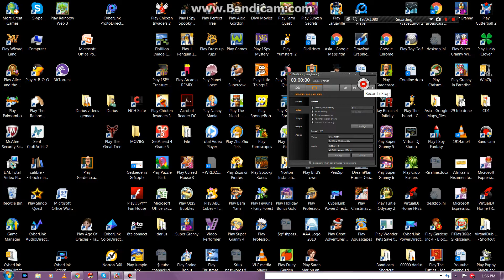Granny in paradise lv 29 - 30